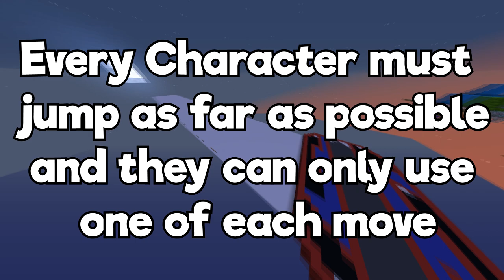WHO CAN JUMP THE FURTHEST? | Smash Bros in Minecraft!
Join the official Smashcraft Discord server (Server for the Smash Bros in Minecraft)

Join our youtube channels discord server for more news and a chance to be in our videos